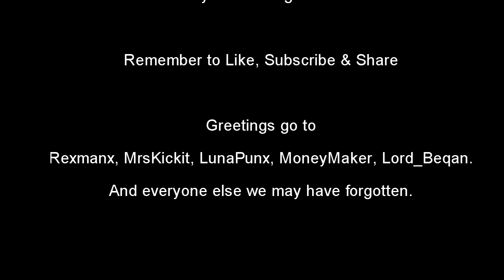Norwegian Vikings Play - GTA V #4 - Mission 4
Watch SkyHawk play the forth mission in GTA V for PC.

Se SkyHawk spille det fjerde oppdraget i GTA V til PC.